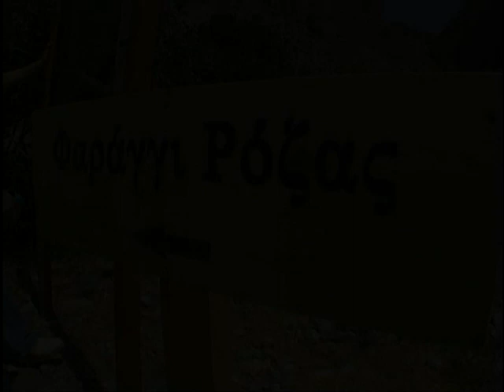The charm of Contrasts - Municipality Hersonissos in Crete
The charm of Contrasts - Municipality Hersonissos in Crete, Greece